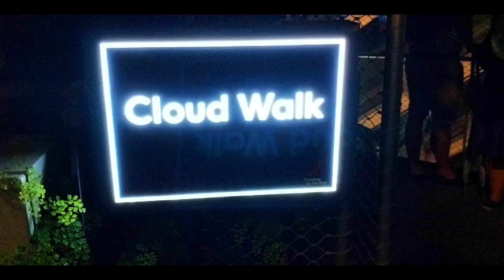Things to do in Singapore | Jewel Changi| Marina Bay Sands| Gardens by the Bay| Merlion| Travel vlog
We vlog about our travels to near & dear places!

Best & Top places to visit in Singapore.
We went to Singapore during Christmas 2019.
We arrived at Jewel Changi Intenational Airport, stayed at the One Farer Hotel, saw the iconic Merlion, headed to the Gardens by the Bay & ended our day at the top of Marina Bay Sands! :)

Utilizing our time during lockdown to relive the fun we had in singapore :')

We fell in love with this beautiful country!

Vlog shot on Google Pixel 2xl